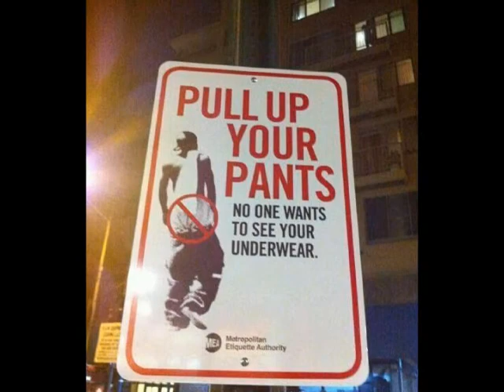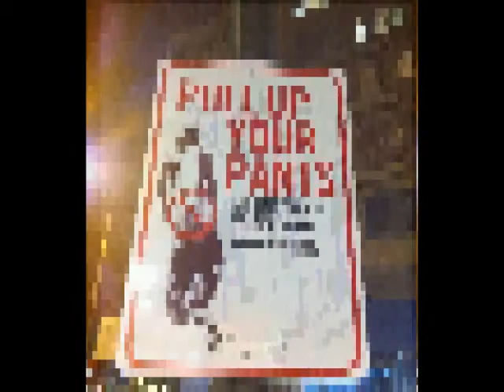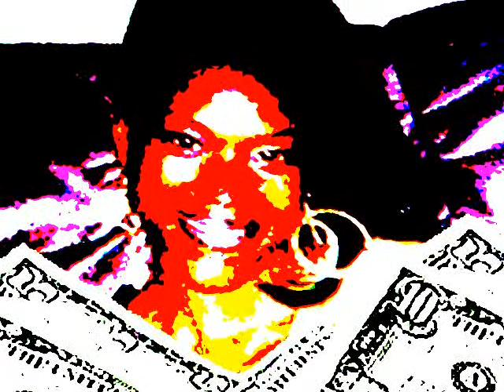I'M BALLIN/ FEATURING HBKCJ & IAMSU